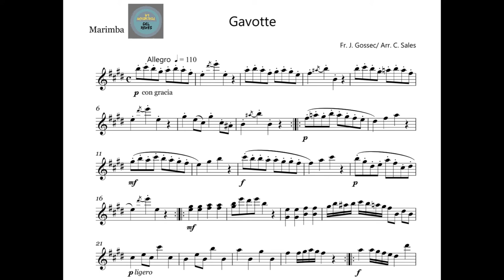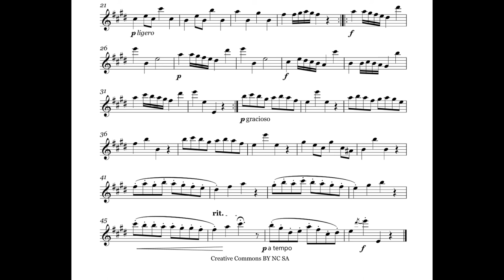GOSSEC. Gavotte en Mi. piano & click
Acompañamiento de piano de la Gavotte de Gossec para marimba y piano a velocidad moderada.
 Si se quiere tocar a tempo poner velocidad de reproducción a 1.25

Si te ha gustado el vídeo sigue estos sencillos pasos:
1. Suscripción al canal
5. Compártelo para ayudar a más personas.
Partituras disponibles. Pídemelas por privado